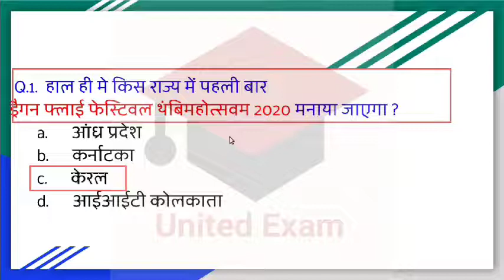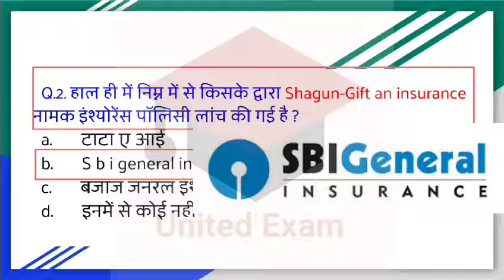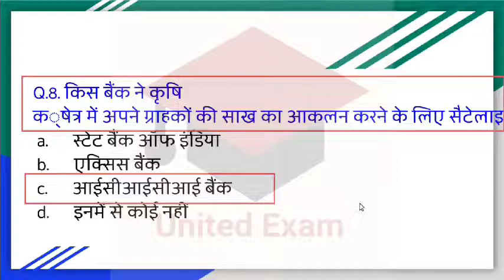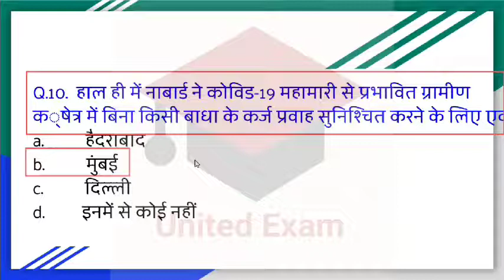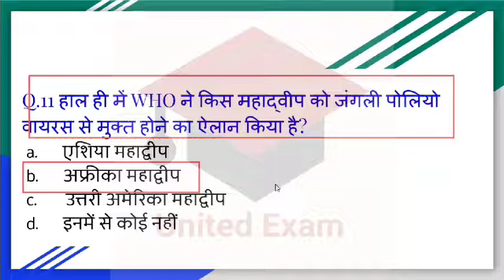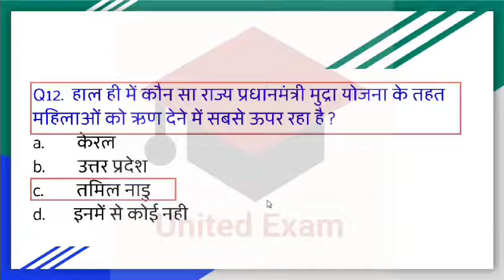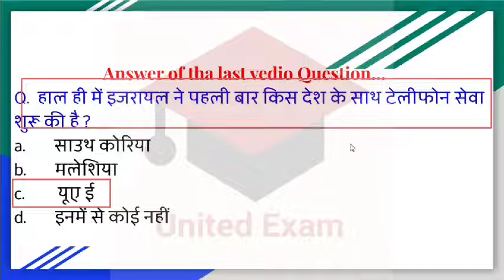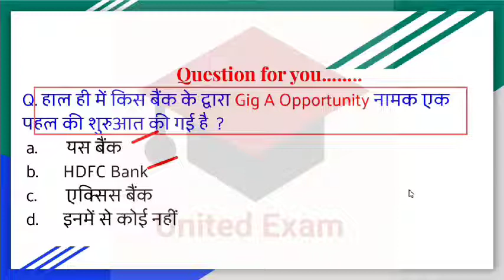28 August 2020 Current Affairs! Daily Current Affairs! Daily Current Affairs In Hindi! United exam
28 August 2020 Current Affairs.

Also watch.

Welcome to United Exam